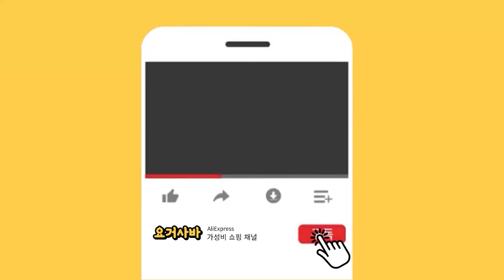넥히터 BEST 10 ㅣ 23년 ver. 하반기 최고의 갓성비 제품 ㅣ 상위 인기상품 랭킹 10위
초특가 갓성비 제품만을 골라 소개하는 전문 쇼핑 채널입니다.
▼ 제품 상세 정보와 구매는 아래 구매 링크를 클릭해 주세요 ▼
[00:00] 인트로
🟡[00:04] 10위. 시노링크 충전식 전기 넥히터 넥워머 1+1 배송  [78,900원]

🟡[00:14] 9위.  반비야 사계절용 4단계 온도조절 넥밴드 목 온열기 화이트 T6  [61,070원]

🟡[00:23] 8위. [당일발송] [금설화] 목난로 캠핑용 방한용품 낚시 캠핑 넥워머 스마트 넥히터 kc인증    [37,990원]

🟡[00:33] 7위.  엠팩플러스 히트링 넥워머 넥히터 목난로  [20,800원]

🟡[00:42] 6위.  트리플블랙 USB 넥워머 휴대용 목난로 넥히터 M1   [31,450원]

🟡[00:51] 5위. 와이즈핏 넥밴드 히터 5면 발열패드 C타입 4단계 온도조절 보조배터리 기능 [15,920원]

🟡[01:00] 4위. 컴프라이프 휴대용 넥히터 [13,800원]

🟡[01:09] 3위.   [TV홈쇼핑정품 애드크로스] 엑스뷰 무선 넥밴드 휴대용 목난로 넥히터 찜찔 온열기 [14,890원]

🟡[01:37] 2위.  엑스뷰 스마트 목난로 넥히터 3면 발열패드 넥밴드 목도리 전기 넥워머 대용량 배터리  [14,900원]

🟡[02:03] 1위.  판다지아 발열 방한 목걸이형 스마트 넥워머 [36,900원]

* 상품 구매시 링크를 클릭했을때 해당 링크연결이 안되면 제목으로 검색해보세요*
* 쿠팡 파트너스의 일환으로 시청자가 제품 구매시 영상 제작자가 일정 수수료를 제공받습니다. *